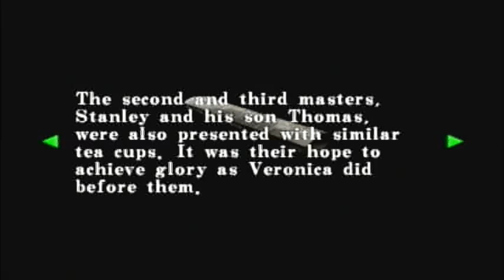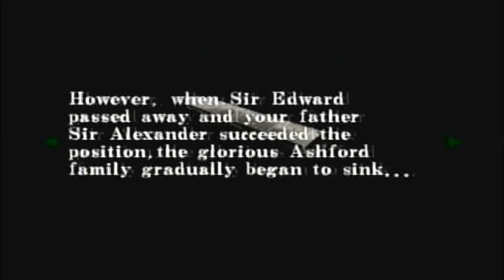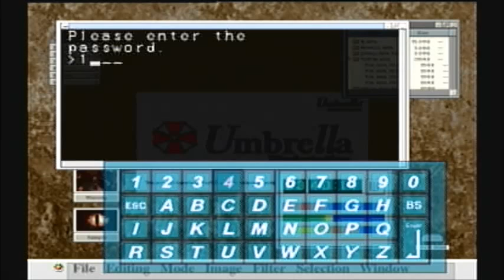Resident Evil Code Veronica X - Handgun and Bowgun Only - 007 - Creepy Crib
welcome to my new replay of let's play resident evil code veronica x! this run will be primarily a handgun/bowgun only run. i will use another weapon in only two instances, for the nosferatu fight, and the final one where it forces use of the linear launcher. i hope you enjoy. please like, comment, and subscribe!

this is my gallery, please take a look. i'm offering to do commissions. message me or comment if you're interested. thank you

also, if you are wanting to increase your subscriber count, please click the link seen below. it's a good way to get your channel out there and increase viewers and subscribers. check it out =]